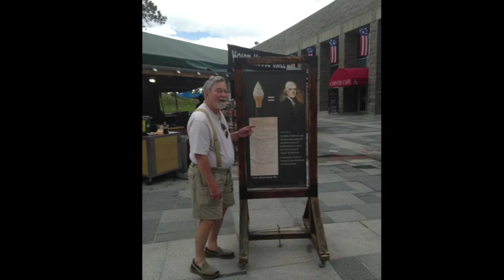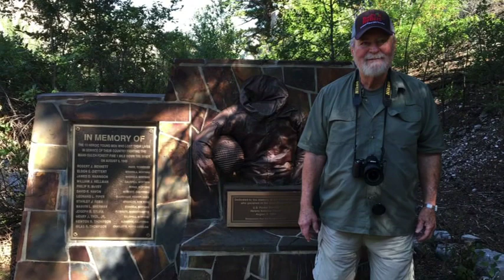Noel Clark Gordon - Photo Memories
Images from my Daddy's life